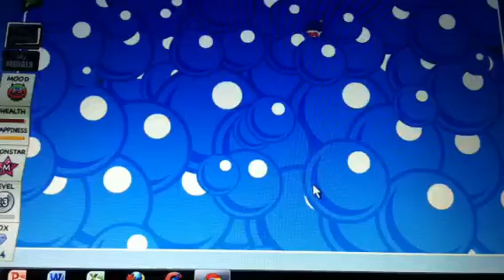Tyra's spa game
Member game play on oh la lane